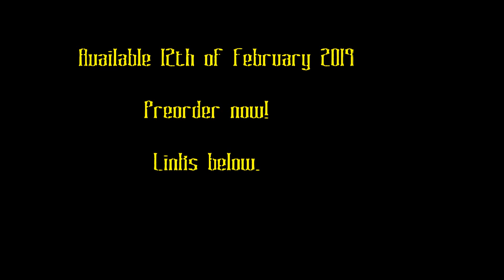Strange Playgrounds, Episode 34: The Ritual